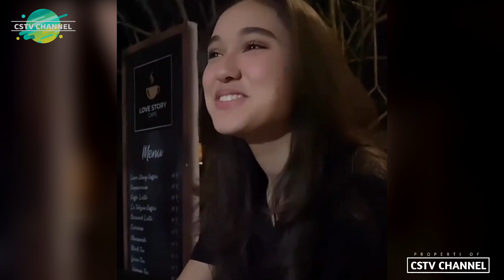TERBARU !! PENGAKUAN YASMIN NAPPER SAAT PERTAMA KALI BERTEMU DENGAN GIORGINO ABRAHAM ??